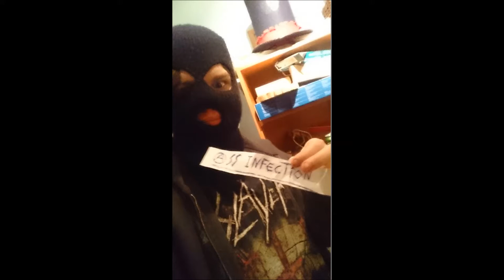Ass Infection - Pick Up The Soap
HeilYeahh! Oslo's most offensive punk band is back!!